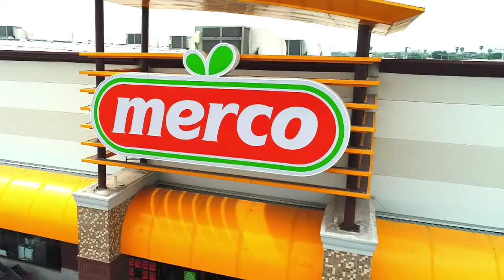Ofertas de Fin de Semana 13-Abril-2018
Si buscas Calidad, Frescura y Precio ¡No Te Preocupes! ¡Ven a Merco! Visítanos en cualquiera de nuestras sucursales ubicadas en Coahuila y Nuevo León, México.